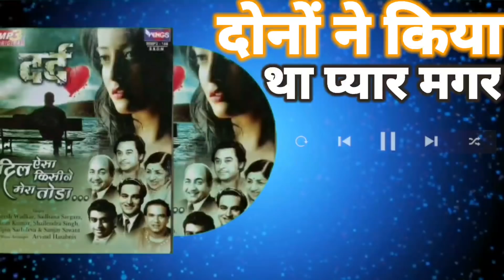🧚‍♀️DONO NE KIYA THA PYAR🌹 ( MAHUA) 💐SINGAR.🌼 VIPIN SACHDEVA. ALBUM. DARD. WINGS MUSIC.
song
dono ne kiya tha pyar magar ( mahua )
singar
vipin sachdeva
album
dil aisa kisi ne mera toda  ( dard)
music arranger by.
arvind hasabanis
credit by
wings music
original music copyright
universal. owner by Saregama

prjent by
Bk.sahni
my other chenal ...